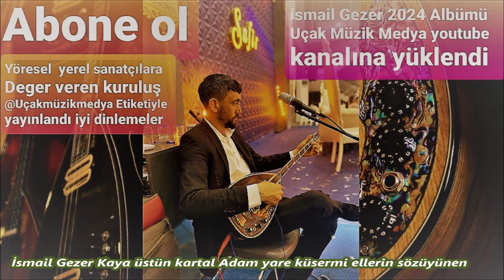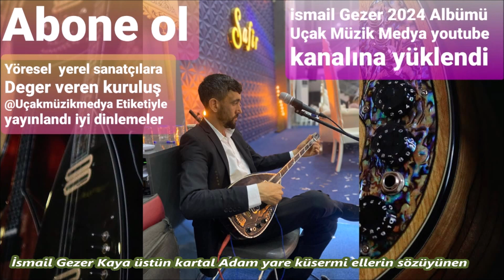İsmail Gezer Kaya üstün kartal Adam yare küsermi ellerin sözüyünen HD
Kaya üstün kartal Adam yare küsermi ellerin sözüyünen  İsmail Gezer HD Cover Yöresel Yerel Sanatcı Sanatcılarımızın Emegine Sağlık Stereo Elektro Bağlama Org Mix Mastering Tonmaister 2024 Şükrü @Uçak Müzik Medya Etiketiyle Yayınlandı 15